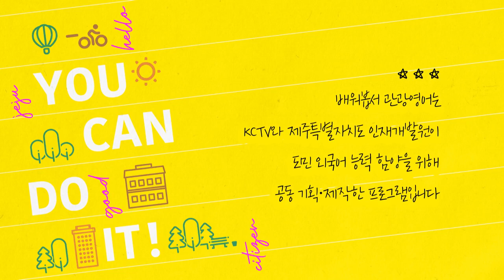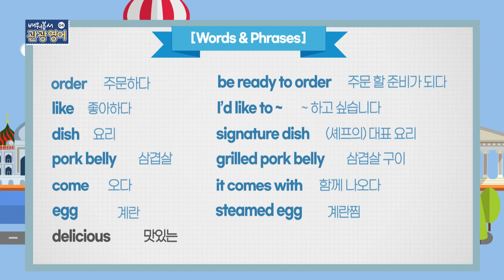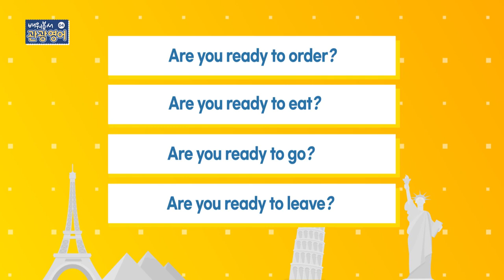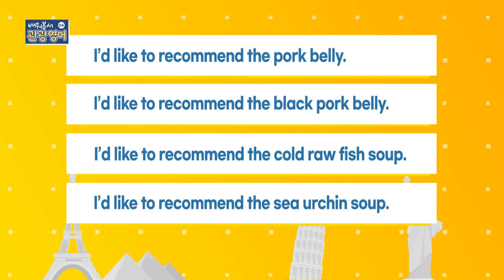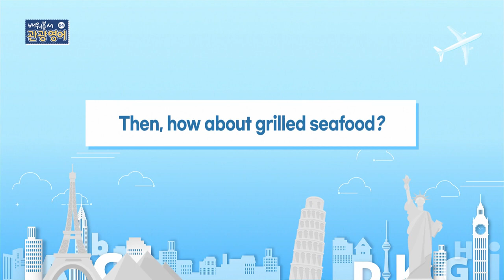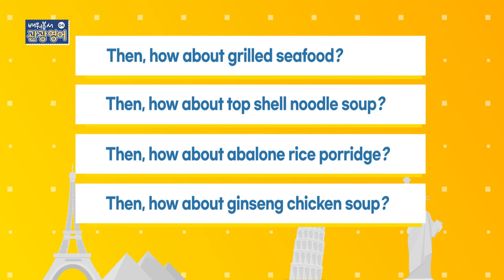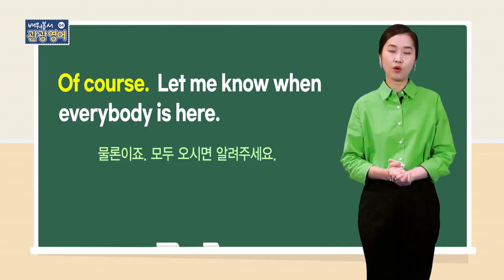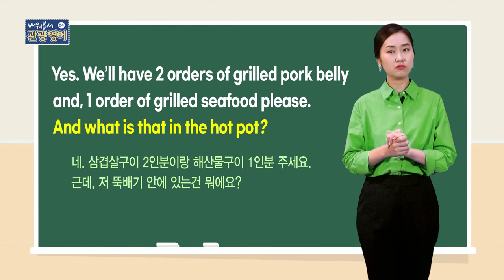2021 배워봅서 관광영어 - 4강